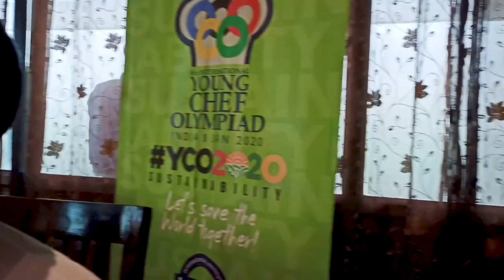Ya Kya Pi Liya 😆😆 | Life of Hotel Management Student | IIHM DELHI | #13 Vlog | JBM Vlogs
In This Vlog i m showing my another day of college after second wave of covid like what kind of classes we do and our college meeting place and if u like it so don't forget to LIKE, SHARE and SUBSCRIBE to my channel

Shawarma King's Address: Shop No.14, Apsara Arcade, Adjoining Karol Bagh Metro Station Gate No.7, Karol Bagh, Delhi 110005

I hope this video was very enjoyable as well as an amazing for you, and definitely, you liked it😏, Don't forget to hit the thumbs up button.

Peace✌️.